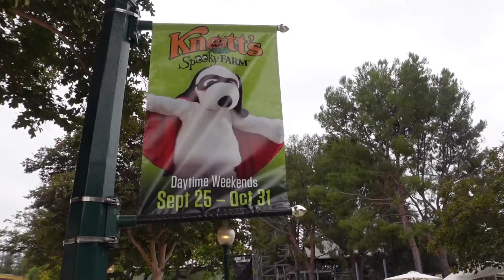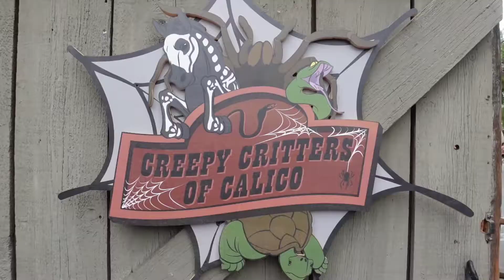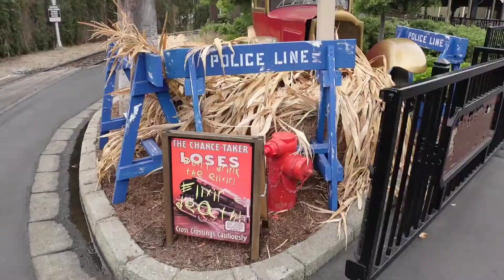Knott's Spooky Farm opening weekend | Knott's Berry Farm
Knott's Spooky Farm select weekends, check website for dates.

Want to send us Magic Mail?
Please send to:
Karla & Kiko